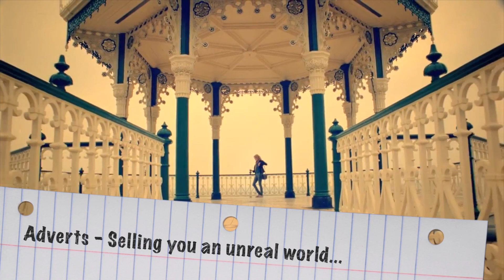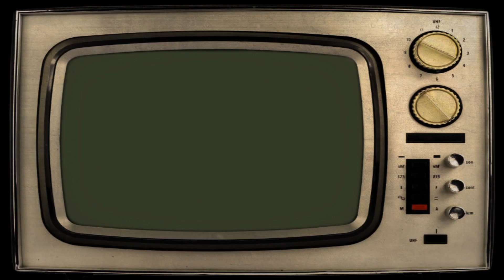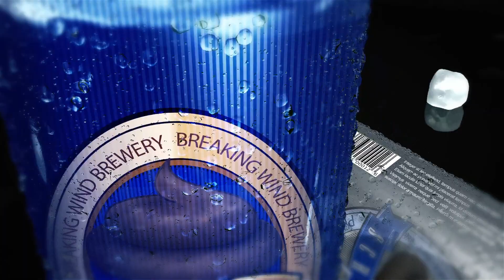Funny adverts - Cheap and Old - S1 E4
Funny adverts - Cheap and old - Breaking ads - s1 e4Welcome to Breaking Ads Season 1, Episode 4 - Cheap and Old! We look at advertising, marketing and brand un-awareness and poke fun at the way advertising tricks us into buying things!

Marketing fails, funny adverts and dumb branding are all here!

In this episode: Ad-Justments, B-ad Logic, Ad-vice and Breaking Ad Breaks.

Cheap ads - we can make them! Does your car have all the technology that it needs? (Or is it an alien?) Get yoghurt on your nose and drink invented drinks!

Credits for this episode can be found at